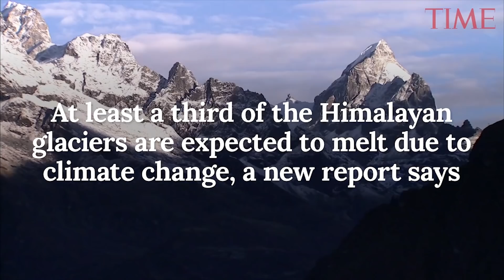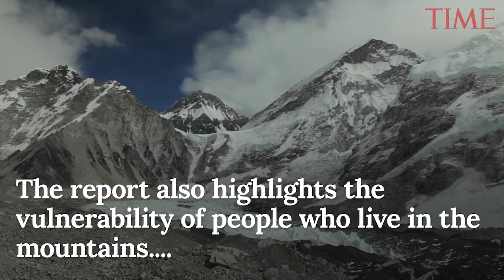A Third Of The Himalayan Glaciers Will Melt By The End Of The Century, A New Report Finds | TIME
At least one-third of the Himalayan glaciers, among the world’s most vital water resources, are projected to melt by the end of the century even if the most ambitions steps to halt global warming are achieved, a new report finds.